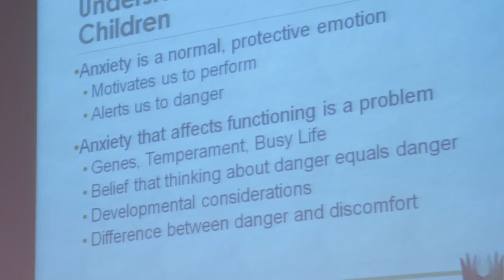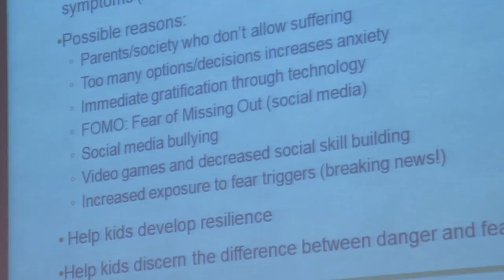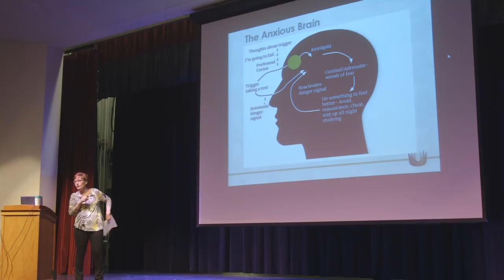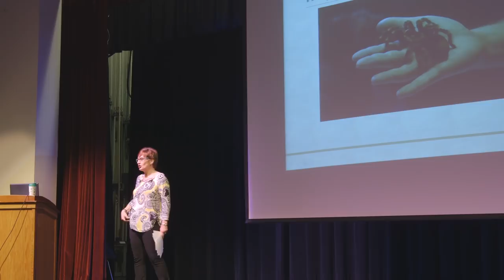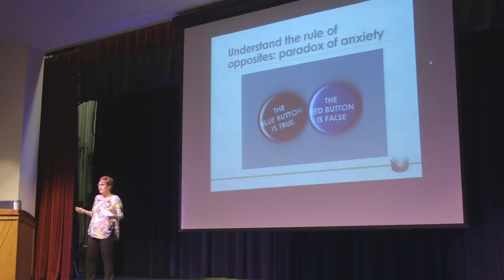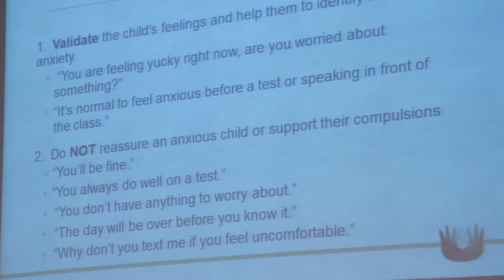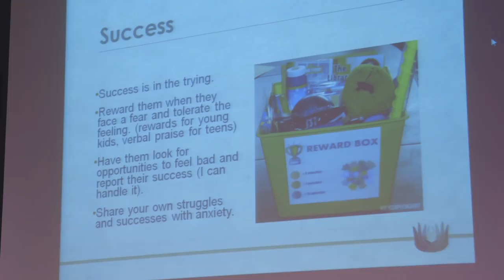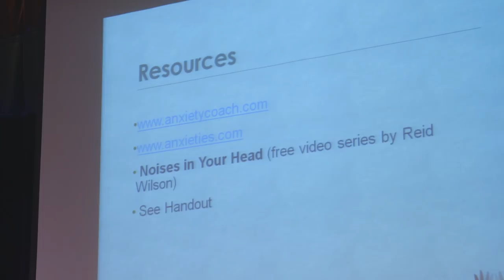Kim Morrow Anxiety